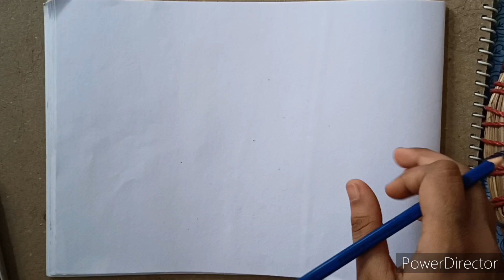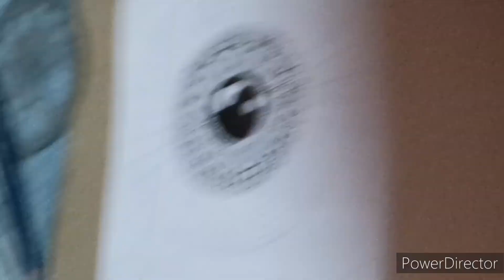Krishna mandala art for beginners|simple and easy mandala art| step by step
thank you for watching my video and please hit like button and subscribe my channel and press bell icon In this video I am going to show you how to draw simple and easy mandala art of lord Krishna step by step

material required:-
1)micron pens (0.05,01,02,03,05,08)
2)A2 size sheet drawing file
3)compass
4) protractor 360 degree full around with circle stencil
5)pencil